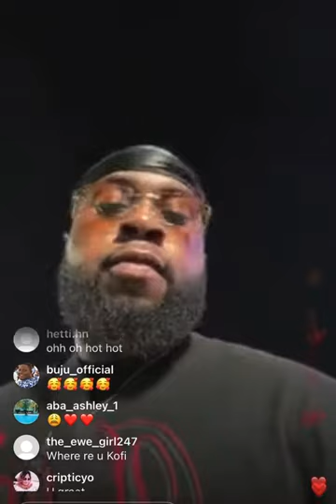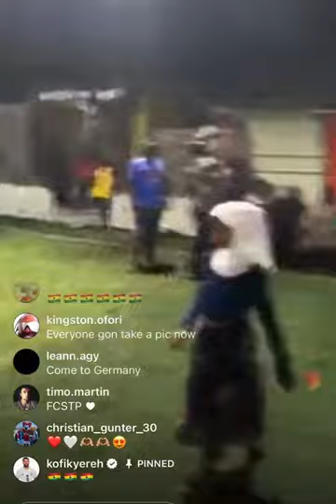Daniel Kofi Kyereh playing football with fans in Accra